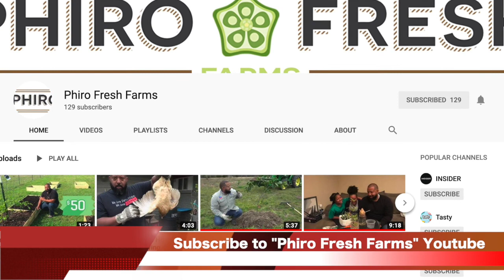PCC 4 21 19